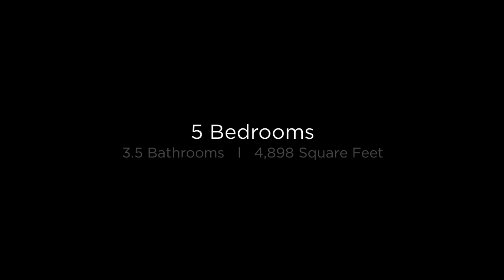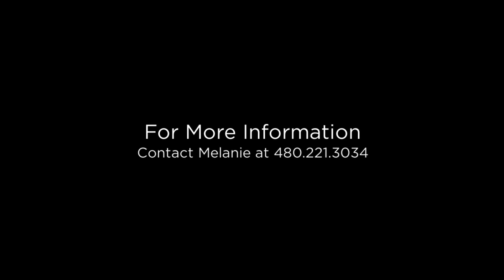4272 S Star Canyon Dr Gilbert, Arizona 85297 (Branded)